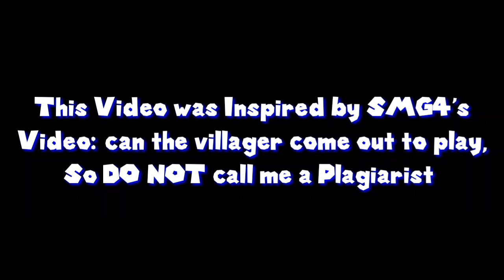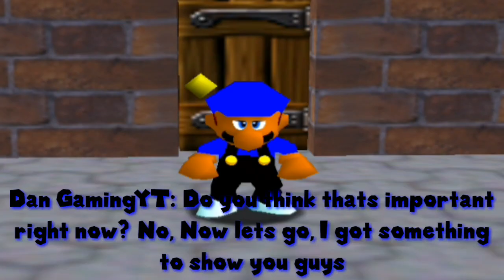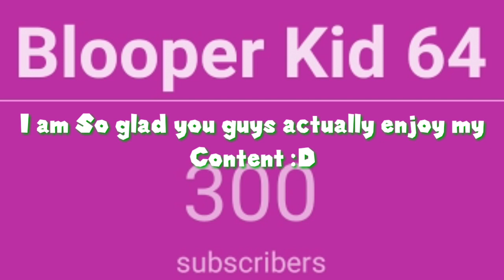SM64 Bloopers: Can The Mario come out to Play?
Finally, Another SM64 Blooper!

Now to reach 400 Subscribers... I hope I get there one day